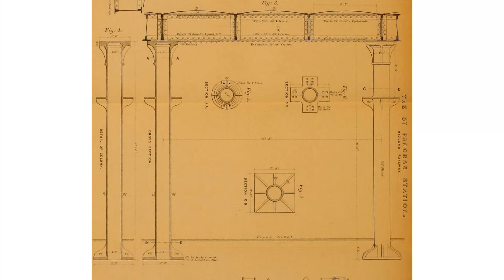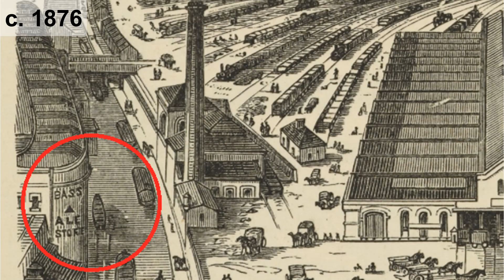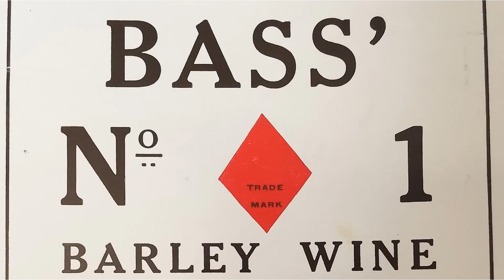On Track Truths: Bass's beer and St Pancras Station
For National Bass Day (11 April), I discuss the beer that was stored under St. Pancras Station, and dispel the common view that it was Bass's. The space under St Pancras was designed for beer, but other breweries were occupying it from 1869. Bass had a site elsewhere...

I will be doing a live Q&A with Gareth Dennis on the relationship between Britain's railways and the brewing industry on 15 April 2020, at 1900 hrs.

Much inspiration for this series came from my friend, Emma J. Wells.